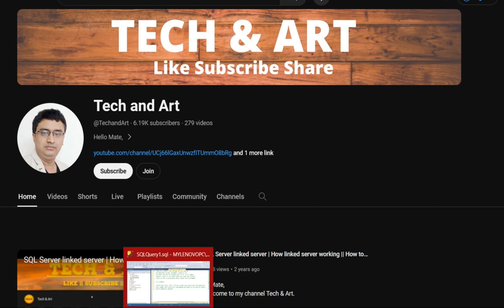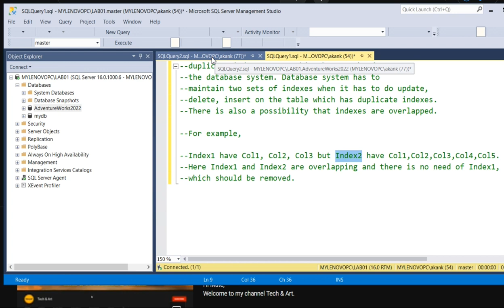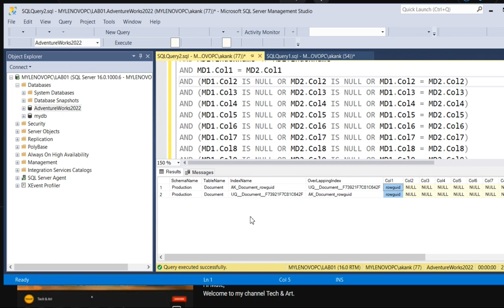Duplicate Index || SQL Server Duplicate Index Causing the Issues || SQL Server Performance Issues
***ALWAYS HAPPY AND CONNECTED ***

N/B:-- Visit channel playlist "SQL SERVER DBA" for more live scenarios based discussion.

In this session we are going to discuss about Duplicate Index || SQL Server Duplicate Index Causing the Issues || SQL Server Performance Issues ||

SQL MIRRORING

SQL REPLICATION

ORACLE INSTANCE STARTUP SEQUENCE